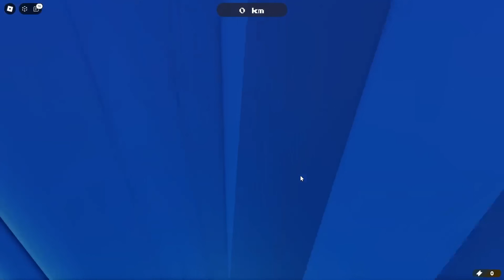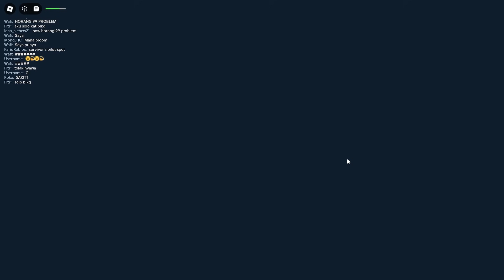Pilot Jahat Nak Bakar Penumpang Dalam Kapal Terbang!!! 🗿🔥🗿 (Roblox Malaysia)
Dalam video kali ini Horangi main game Airplane Problem.